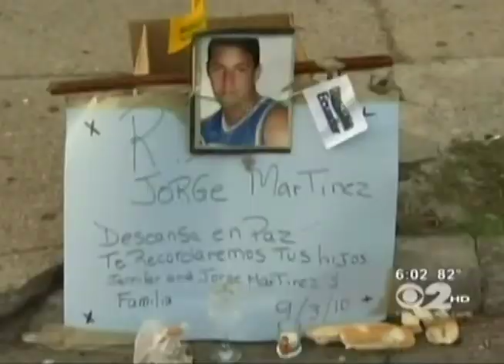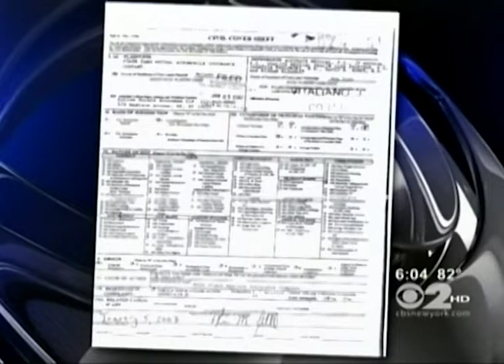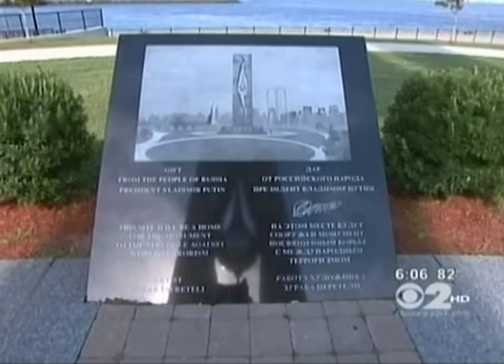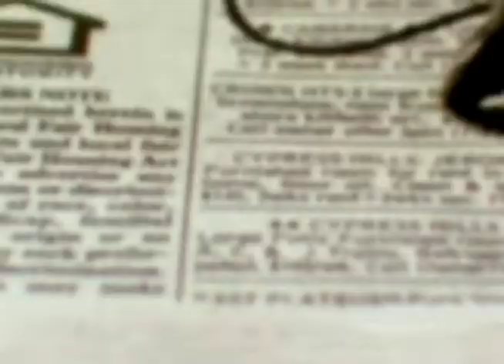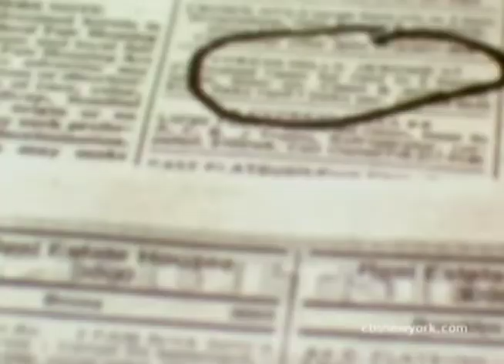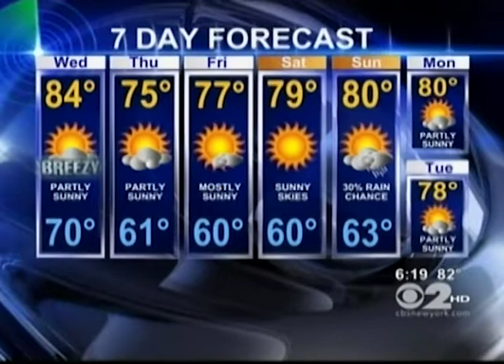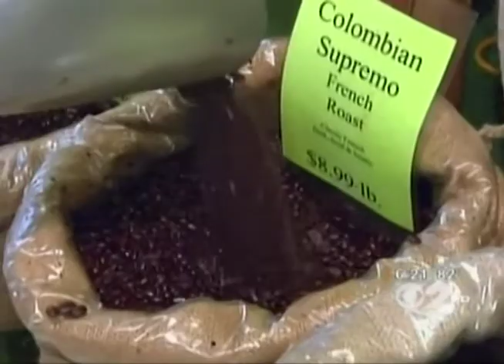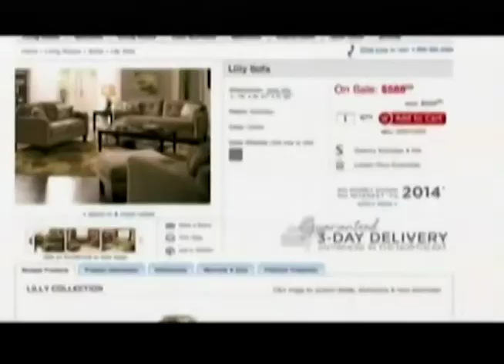WCBS TV CBS 2 News at 6pm New York September 7, 2010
This broadcast is from WCBS TV in New York, New York, United States from September 7, 2010. Some promos, commercials, branding, or interstitial material may be included.